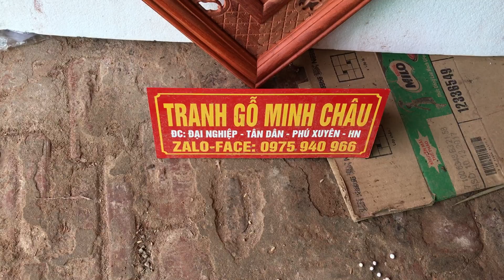Phúc lộc thọ. 56x56x3cm. Hương huyết